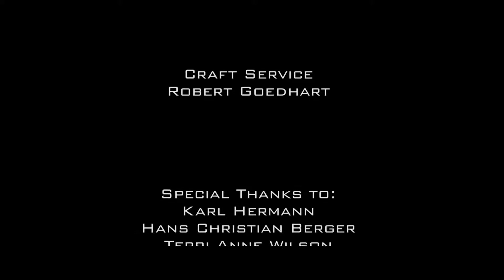Club Eden (Film Noir)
A short Film Noir Written by Juan Yanez, filmed by Kristopher Clausen (KC Productions), and edited by Kristopher Clausen (KC Production).